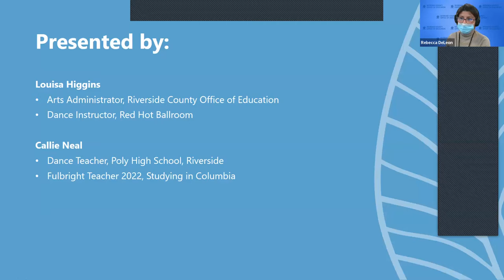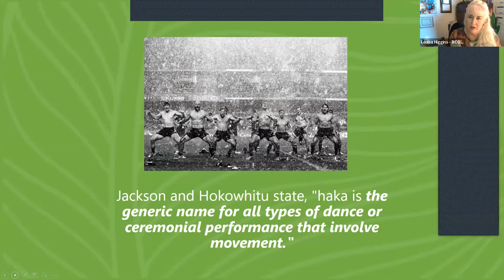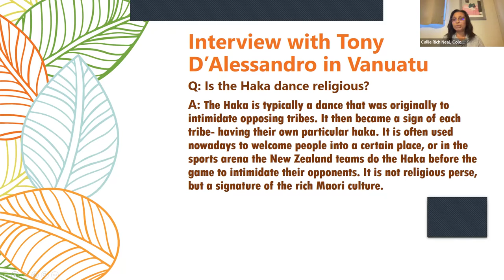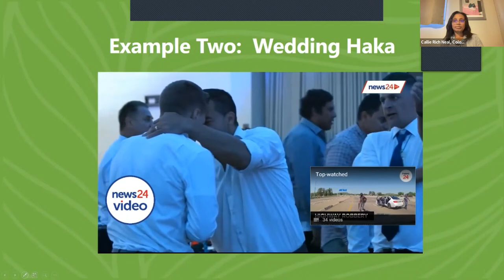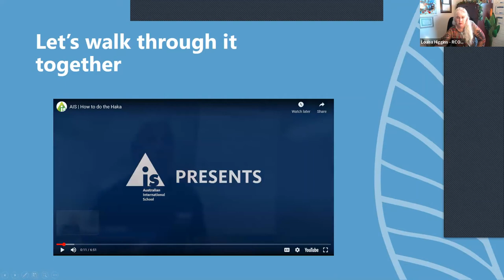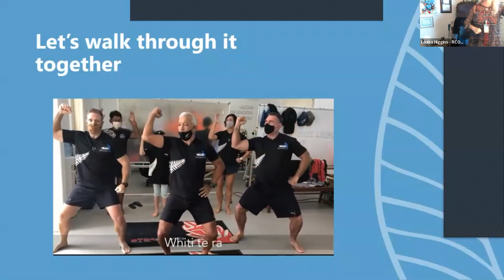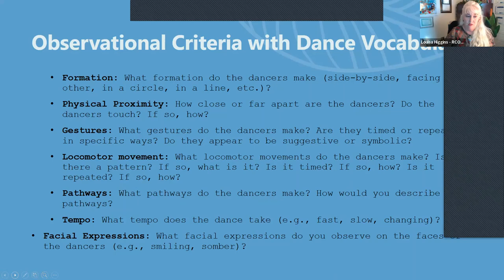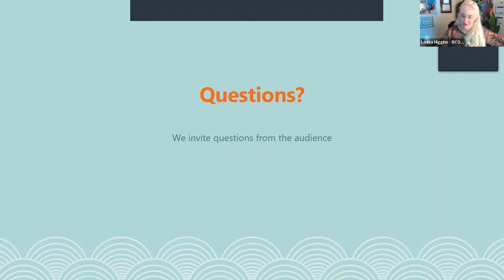Spotlight on Cultural Dance - Haka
This webinar is the first in a series about Cultural Dance.  It features the Maori dance called Haka.  During this presentation, Co-Presenters Louisa Higgins of Riverside County Office of Education and Callie Neal, Riverside USD dance instructor will explain the history and background of Haka dance.  They will also show multiple examples of the dance and share resources about it.